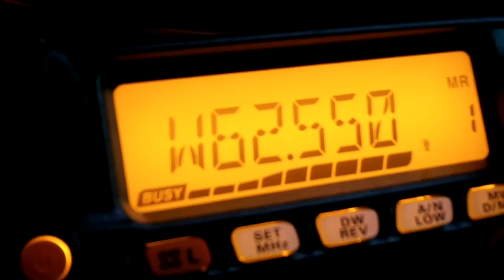Yaesu FT-2900R/E - 2 Meter Radio Mounted in Stealth Van-First Look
A quick look at my new Yaesu FT-2900 2 Meter Ham Radio mounted in my Stealth Van.  This radio has adjustable power output from 5W to 75W.  Also has NOAA Weather Channels Built in.  I am in the process of hard wiring the rig to my van battery.  For now I have a 12 volt adapter to run the radio while I am driving on lower power modes.